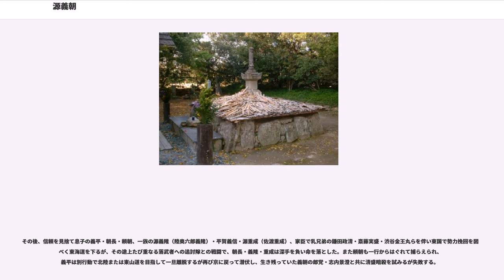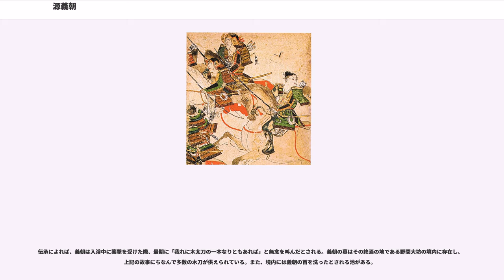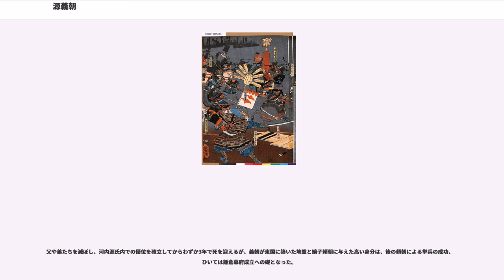源義朝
源 義朝（みなもと の よしとも）は、平安時代末期の河内源氏の武将。源為義の長男。母は白河院近臣である藤原忠清の娘。源頼朝・源義経らの父。

源義家の死後、河内源氏は内紛によって都での地位を凋落させていた。都から東国へ下向した義朝は、在地豪族を組織して勢力を伸ばし、再び都へ戻って下野守に任じられる。東国武士団を率いて保元の乱で戦功を挙げ、左馬頭に任じられて名を挙げるが、3年後の平治の乱で藤原信頼方に与して敗北し、都を落ち延びる道中尾張国で家人に裏切られ謀殺された。

保安4年（1123年）、白河院政の時代、崇徳天皇が即位した年に、源為義の長男として生まれる。母は白河院の近臣で淡路守・藤原忠清の娘。かつて都の武者として名を馳せた河内源氏は一族内紛によって凋落し、父為義も自身の問題行動によって白河院の信頼を失い、官位は低迷して逼迫している状況にあった。なお、従来為義の系統が河内源氏および清和源氏の嫡流であったとの見方がされていたが、近年ではこの系統が嫡流扱いになったのは後年鎌倉幕府を開いた頼朝が自分の血統を嫡流だったと主張した結果に過ぎず、実際には河内源氏および清和源氏はそれぞれの系統が独自の道を歩み各系統の上に立つ「嫡流」というものは存在しなかったという見解もある。

そのような時勢の中、義朝は少年期に東国（関東地方）に下向したと見られ、上総氏等の庇護を受け同地で成長した。その際、義朝は「上総御曹司」と呼ばれた時期があるがこれは父・為義が安房国の丸御厨を伝領していたことからその地に移住し、その後は安西氏・三浦氏・上総氏の連携の下に義朝は安房から上総国に移り上総氏の後見を受けるようになったことによるものと思われる。

そのため父とは別に東国を根拠地に独自に勢力を伸ばし、相馬御厨・大庭御厨などの支配権をめぐって在地豪族間の争いに介入し、その結果、三浦義明・大庭景義ら有力な在地の大豪族を傘下に収める。長男・義平の母は三浦氏ともされ、相模の大豪族である波多野氏の娘との間には次男・朝長をもうけるなど、在地豪族と婚姻関係を結んだ。また、六男・範頼の母は遠江国池田宿の遊女とされ、長男・義平の母を同国橋本宿の遊女とする『尊卑分脈』の説、『平治物語』に登場する摂津国江口宿の遊女の娘とみられる「江口腹娘」など、遊女との間に子を儲けたとする話が多いが、これらの宿場はいずれも交通の要衝であり、「遊女」と称しても実際には単なる芸能民ではなく地元の有力者の子女であったとする説がある。

河内源氏の主要基盤が東国となったのはこの義朝の代であり、高祖父の源頼義以来ゆかりのある鎌倉の亀ヶ谷に館を構え（亀谷殿）、特に相模国一帯に強い基盤を持った。

しかし義朝の勢力伸張は関東の他の源氏、特に下野国の足利に本拠を置く義朝の伯父・源義国の勢力と武蔵国などで競合することとなり緊張を生んだ。その両者の緊張は義国と義朝が同盟を締結し盟友となることで解消され、義国の子・義康と相婿となるなど連携を強めた。

義朝は20代前半で南関東の武士団を統率する地位を確立し、その活躍が都にも知られるようになった事で、中央進出への足掛かりを掴んだ。

長男の義平に東国を任せて都へ戻った義朝は、久安3年（1147年）に正室で熱田大宮司の娘・由良御前との間に嫡男（3男）の頼朝をもうける。院近臣である妻の実家の後ろ楯を得て、鳥羽院や藤原忠通にも接近し、仁平3年（1153年）、31歳で従五位下・下野守に任じられ、翌年には右馬助を兼ねた。河内源氏の受領就任は源義親以来50年ぶりの事であり、義朝は検非違使に過ぎない父・為義の立場を超越する事になる。この急激な抜擢は、寺社勢力の鎮圧や院領支配のため、東国武士団を率いる義朝の武力を必要とする鳥羽院との結びつきによるものと見られ、それは摂関家を背景とする為義らとの対立を意味していた。

久寿2年（1155年）、為義の意向を受けて東国に下向し勢力を伸ばしていた弟の義賢を、長男・義平に討たせ、対抗勢力を排除して坂東における地位を固めた（大蔵合戦）。このため、もう1人の弟・頼賢が復仇のため信濃国に下り頼賢と合戦になりかけるなど、義朝・為義の対立は修復不可能な事態となった。大蔵合戦は都では問題にされておらず、その背景には武蔵守であった藤原信頼の黙認があり、摂関家に属する為義派への抑圧があったとも見られている。

なお、従来義朝は為義の嫡子とみなされていたが、最近では官位の問題等...